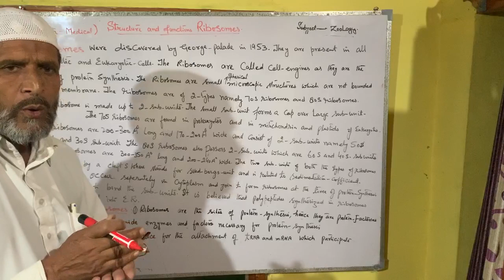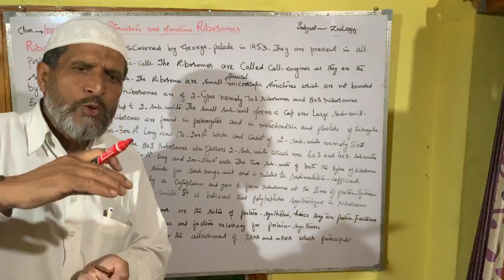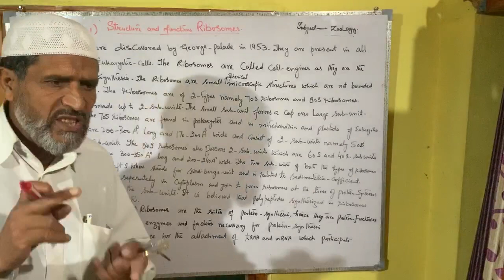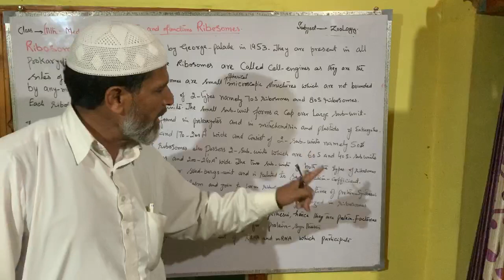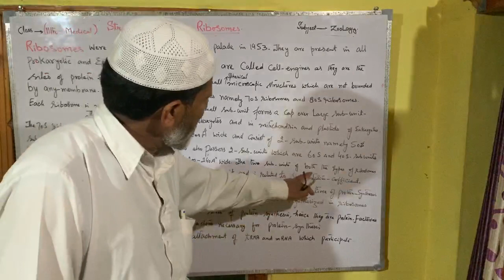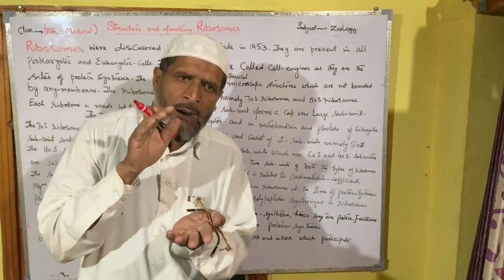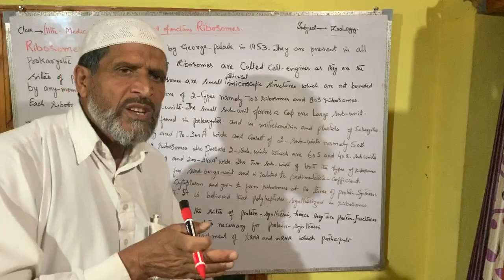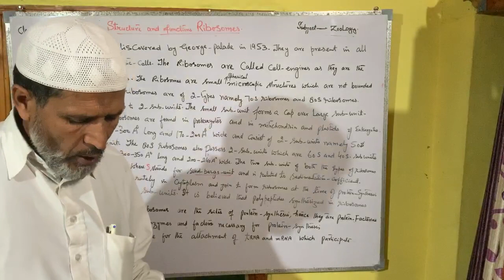structure and functions of Ribosomes